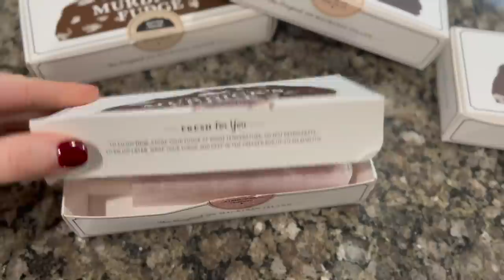CLEAN WITH ME // Speed Cleaning Motivation // KRISTEN KASPER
Today we are getting some cleaning done around the Kasper house and also giving you guys a great gift idea this holiday season! We will be gifting some of The Original Murdicks Fudge to our family members and I know they are going to be so excited! This stuff is goooooood good y'all! ;)

Looking for something I have? You might find it here:

Kids ROUND name signs
COUCH & DOUBLE CHAIR: (bought from a local furniture store that carries Stanton furniture)

MAIN LIVING AREA PAINT COLOR: Repose Gray (Sherwin Williams)
BOYS BEDROOM PAINT COLOR: Repose Gray (Sherwin Williams)
BERKLEY'S BEDROOM PAIN COLOR: Cupcake Pink (Behr)
MASTER BEDROOM PAINT: Cracked Pepper (Behr) and Repose Gray (Sherwin Williams)

Write Us!